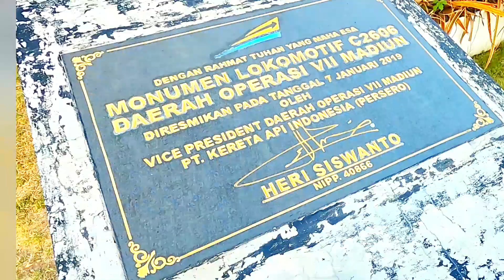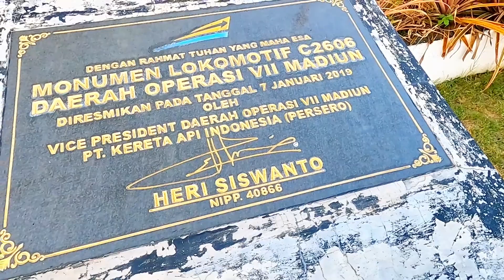🔴JADUL LOKOMOTIF KERETA UAP C 2606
Jadul lokomotif uap  C 2606